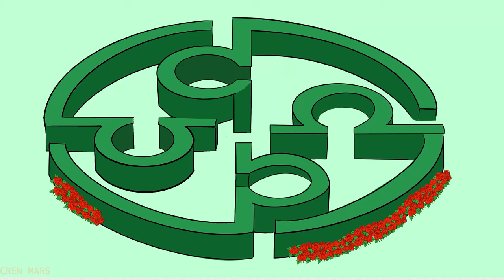Among Us vs Cursed Teacher ( Little nightmare 2 ) | Crew Among Us Funny Animation Cartoon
©️ Copyright Crew Mars . Don't Reup . You may be subject to sanctions when imitating the video or using it for commercial purposes. etc...